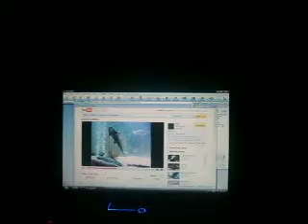10 gallon tank with a pump now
my pump and new heater got my fish like we love it.lol